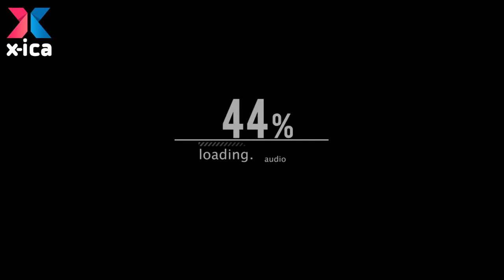Računarska sekcija KSET-a